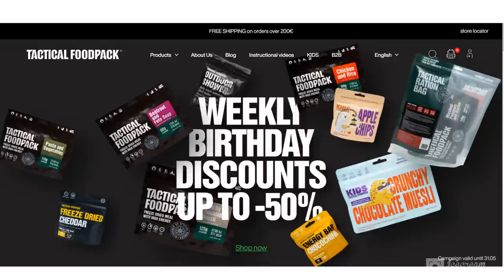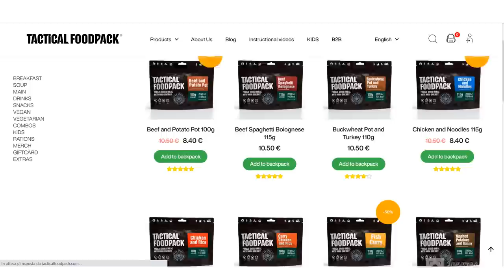[UNBOXING DI MAGGIO] OCCHIALI PER VEDERE E LUCI PER ESSERE VISTI IN STRADA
Sono stato via parecchi mesi viaggiando in bicicletta e al mio ritorno a casa ho trovato tantissimi pacchi da unboxare con dentro tanti nuovi prodotti che non vedo l'ora di testare nelle mie prossime avventure...

RAVEMEN FR160